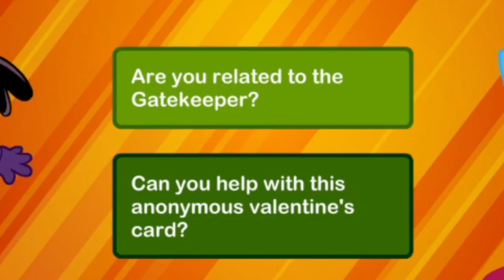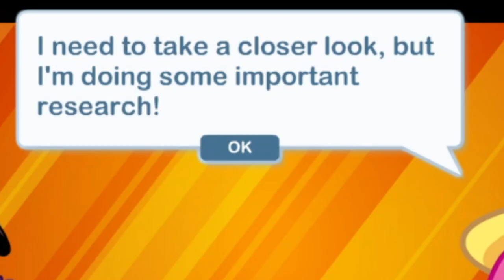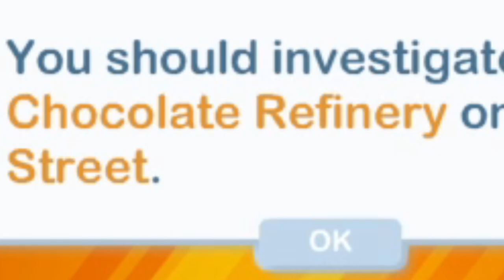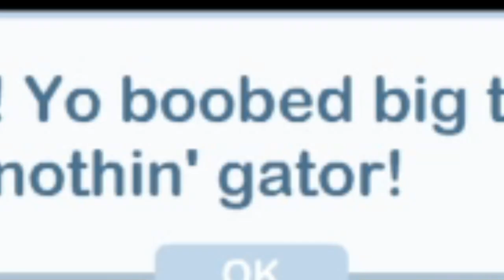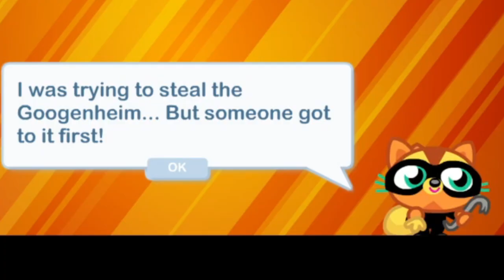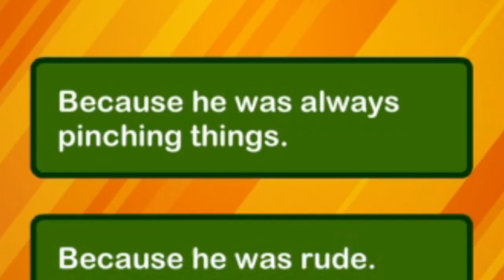MOSHI MONSTER LORE GOES CRAZY! (Moshi Online)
We are continuing super moshi missions from Moshi online and moshi monsters rewritten in season 3! The moshi monster lore goes deeper and deeper!